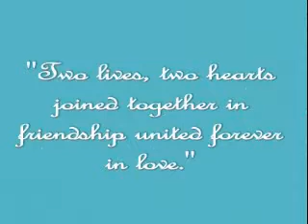Brittany and Tevis Part 1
Part 1 of Britanny and Tevis on their special day.